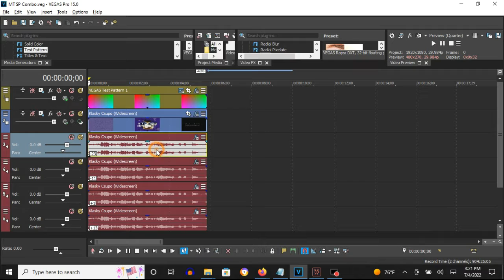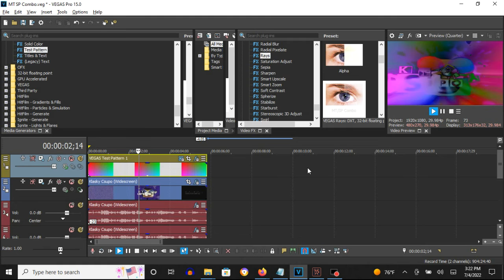‎How To Make MT/SP Combo On Vegas Pro (Fixed)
Fixed because I did not include Flange/Wah-Wah - [Sys] 1 Hz Flange on all four audio tracks.

Let's make an effect called MT/SP Combo on Vegas Pro.

(VideoFX)

Top Video:

1st: Color Corrector (Secondary) - (Default) to Rotate Hue: 360.000

Second keyframe: Rotate Hue: 360.000

Bottom Video:

1st: Rays - MT/SP Combo.

Key Alpha Channel:    Without A Checkmark
Threshold:            25.00
Amount:               33.33
Aspect:                2.00
Boost:               -50.00
Peak:                100.00
Noise:                 0.00
Hue:                 211.45
Hue Sweep:            48.81
Saturation:           39.41
Quality:              50.00
Reduce Flicker:       Without A Checkmark
Effect Only:          Without A Checkmark

(AudioFX)

1st: Flange/Wah-Wah-  [Sys] 1 Hz Flange

All four audio tracks below will have this preset.

elastique
Pro

-23
-11
+1
+13

How To Make MT/SP Combo On Vegas Pro

(Effect Tutorial) How To Make MT-SP Combo